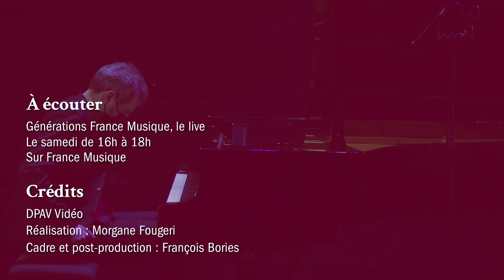Michel Legrand : Where is It Written ? (Yentl) (Maxime Zecchini)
Maxime Zecchini (piano, main gauche) interprète "Where is It Written ? (Yentl)" de Michel Legrand.

Extrait de l’émission “Génération France Musique, le Live”, enregistrée le 12 décembre 2020 au Théâtre de l'Alliance Française et présentée par Clément Rochefort.